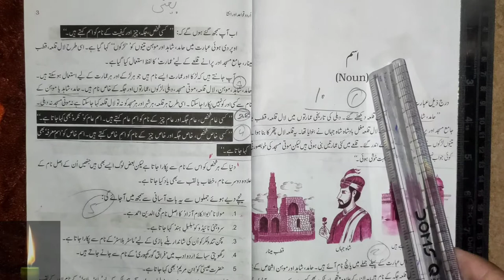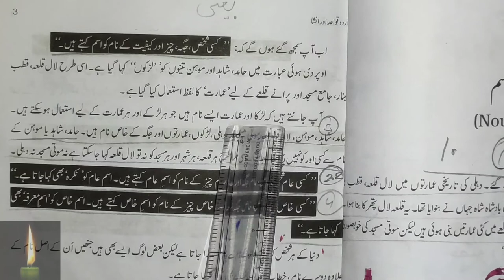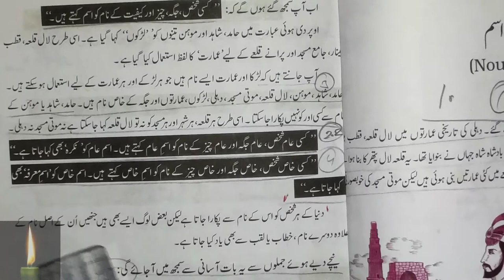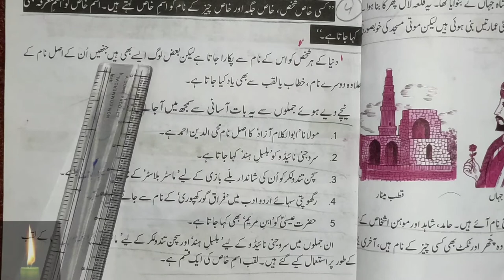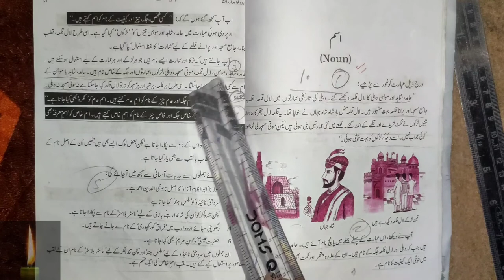Ism Aur Ism Ki Qismain| اسم کی اقسام Isam ki iqsaam | Ism marfa or Ism Nakra|Ism ki tarefIsm k taref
Ism Aur Ism Ki Qismain
Ism ki tareef CIsm Aur Ism Ki Qismain| اسم کی اقسام Isam ki iqsaam | Ism marfa or Ism Nakra|Ism ki tarefIsm k taref
اسم کی اقسام Isam ki iqsaam | Ism marfa or Ism Nakra